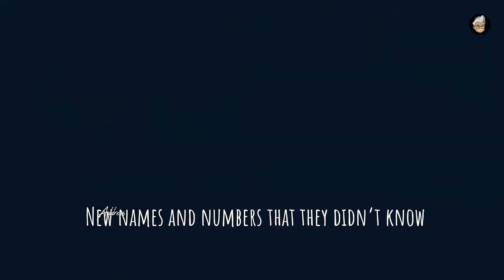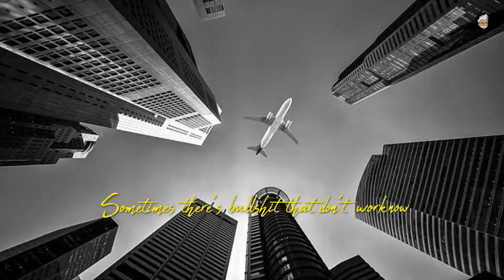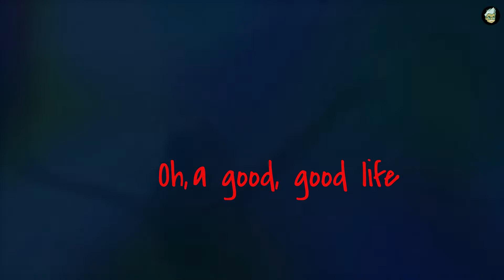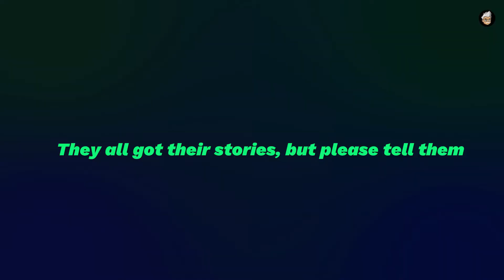Dreamcatcher: A GOOD LIFE!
🎵 When you’re happy like a fool, let it take you over! When everything is out, you gotta take it in! 🎶
This is gonna be a good life! 🙌
Script: Sir Junie
Video Edits: RHY